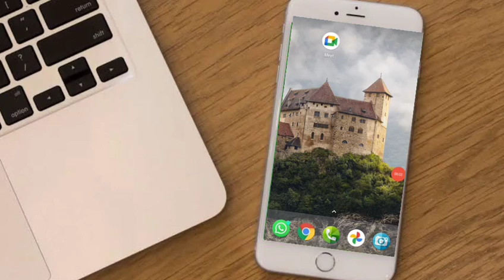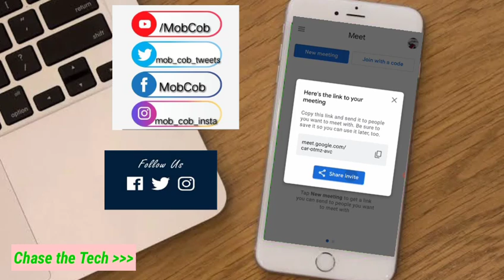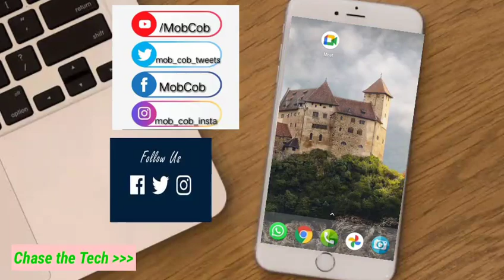How to create a meeting in Google Meet ? How to join a meeting ?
Please 🙏

Please Follow us on :

mob_cob_insta

MobCob

mob_cob_tweets

Please Support